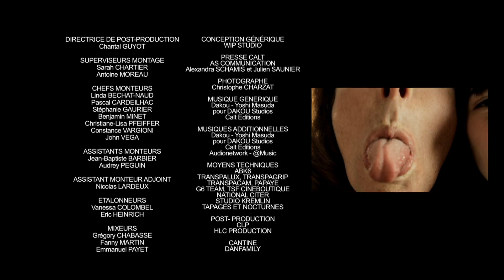Slimane le conquérant I SODA - Saison 3 (Kev Adams ; William Lebghil)